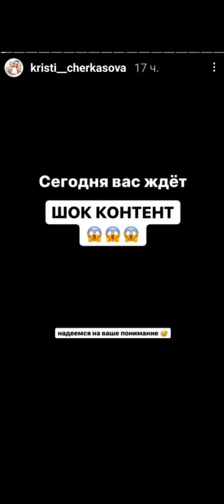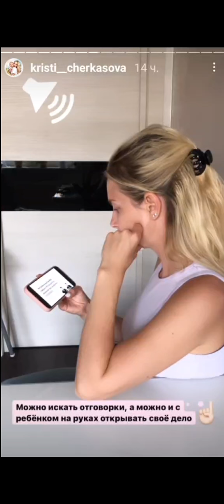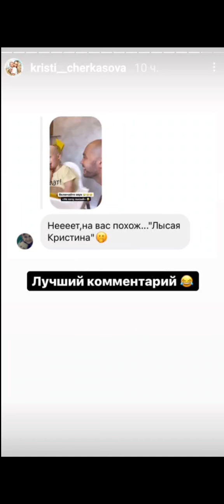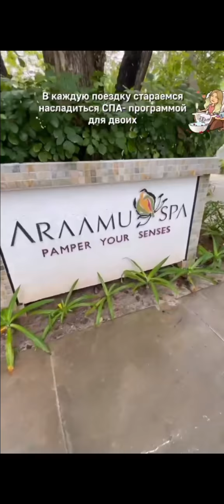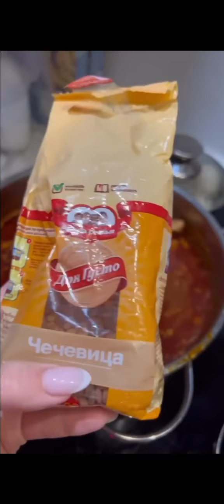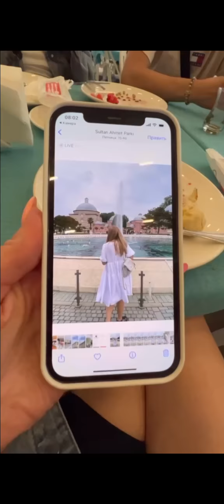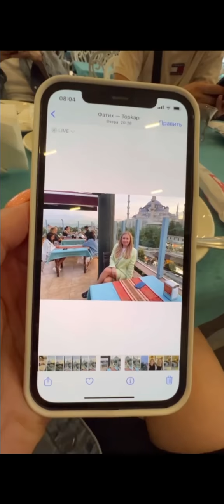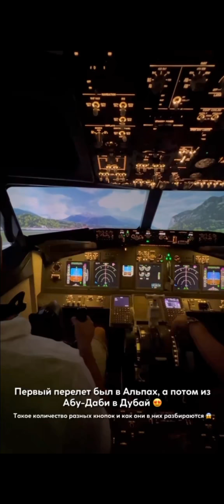Андрей Черкасов. Постригли Святослава налысо )) 😎😎😎